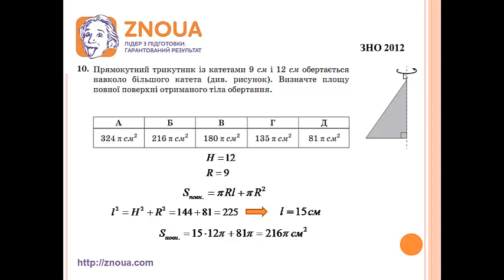Підготовка до ЗНО з математики: Площа повної поверхні тіла обертання / ZNOUA